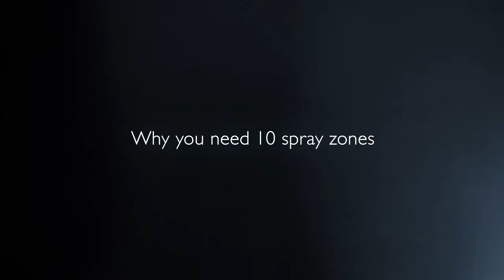Lave-vaisselle performant à 10Spray™haut de gamme - ASKO Electroménager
ASKO un système d’aspersion 10Spray™
Le système exclusif et performant ASKO 10Spray™* cible soigneusement chaque zone pour un résultat de lavage remarquable.